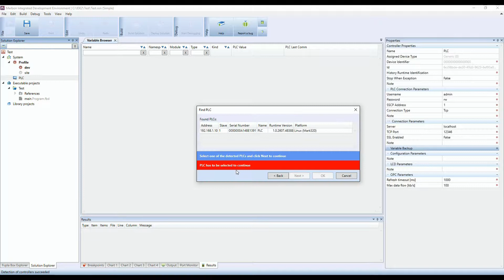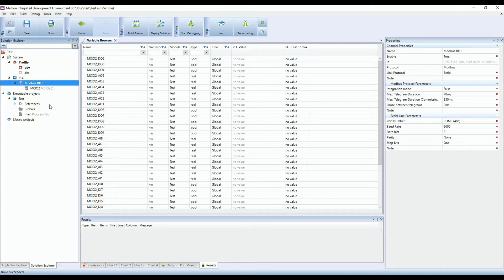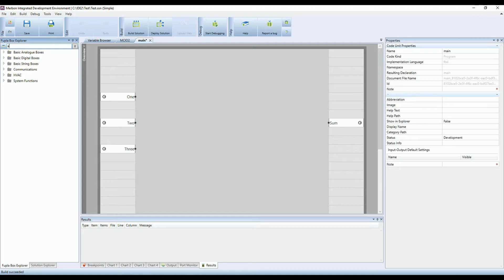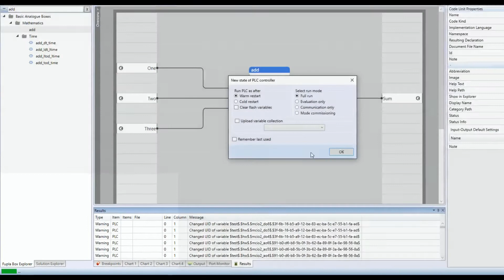Merbon IDE - 1. Solution build in SIMPLE mode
This video was created in Merbon IDE 2.2.0.x